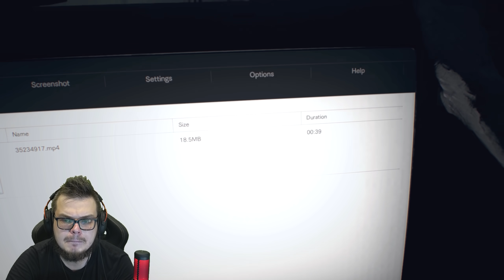ЗАГАДКИ СТАРОГО КОРАБЛЯ! (ПРОХОЖДЕНИЕ RESIDENT EVIL 7: BIOHAZARD #12)